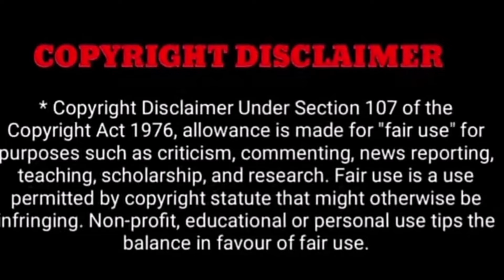actor simbu father t.rajintran actors news